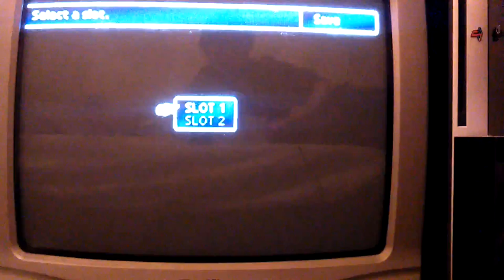Let's play final fantasy 7 episode 4 a hard drink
Hey there my fellow killjoys and welcome back to let's play final fantasy 7 so last time we took a trian to the sector 7 sulms and we saw the big pillar disclaimer I do not own the game or soundtrack they are owned by squaresoft all rights reserved